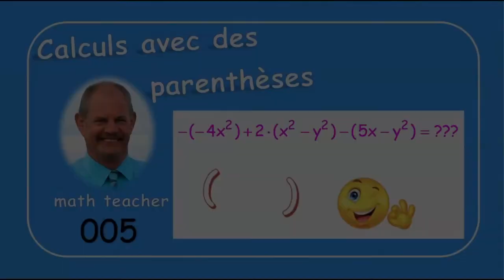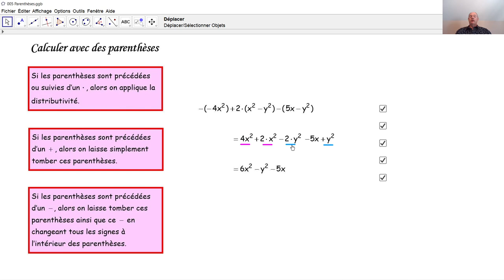Calculs avec des parenthèses 005